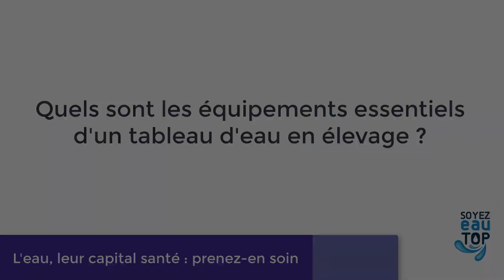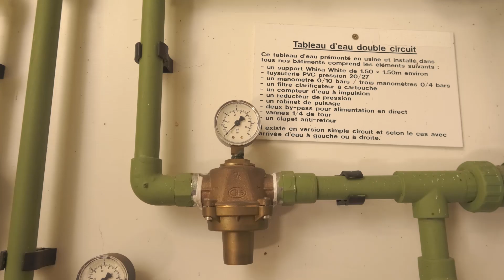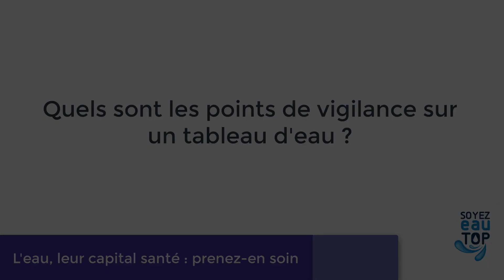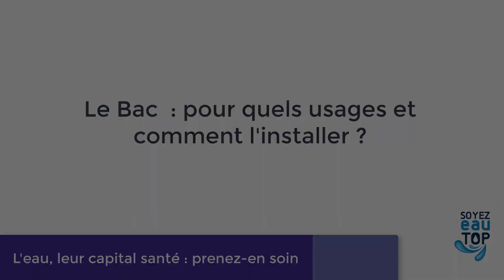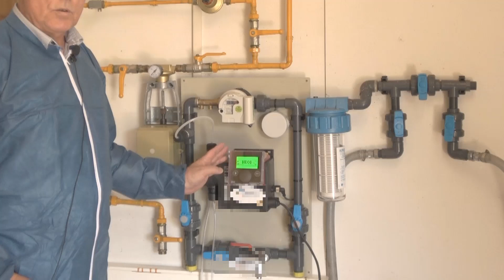Eau de boisson en élevage avicole : conception du tableau d'eau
Présentation des équipements essentiels pour un tableau d'eau en élevage avicole.